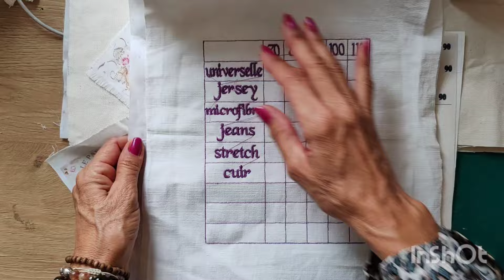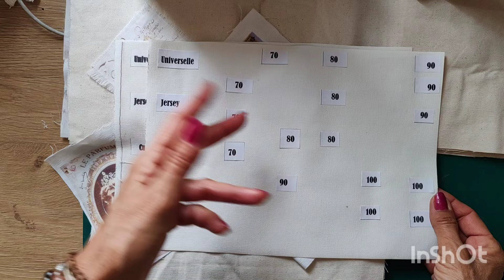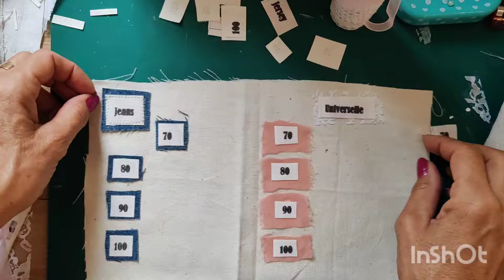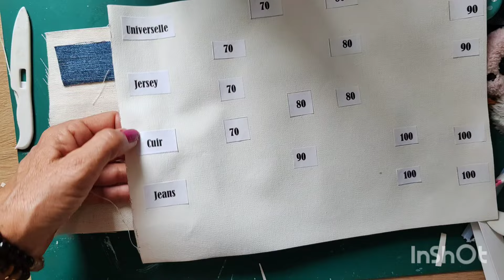🤭Range Aiguilles Special, scrapbooking couture (2 méthodes)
A réalisé en scrapbooking, style junk
Ou carnet organisateur d'aiguilles spécial couture, pour aiguilles machine à coudre et brodeuse etcccc
Petit jeux valable très peu de temps soit du 9/10/24 jusqu'au 10/10/24, (règles carte nat prioritaire et abonné a la chaîne depuis plus d'un mois) bonne chance